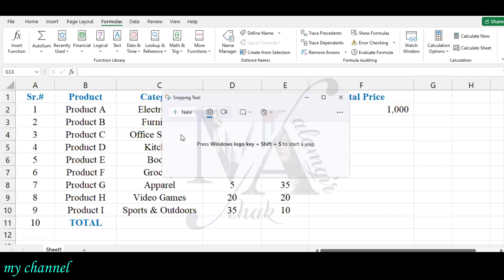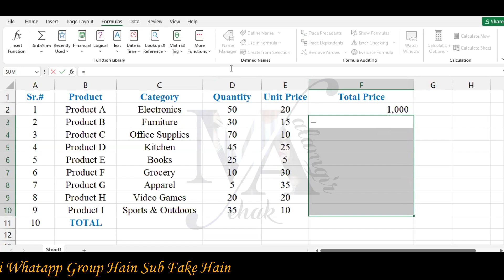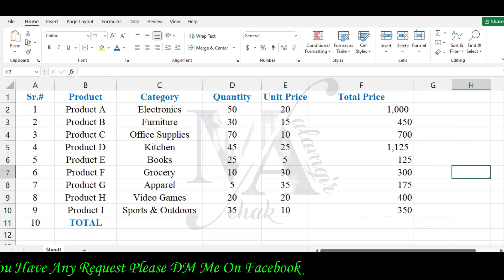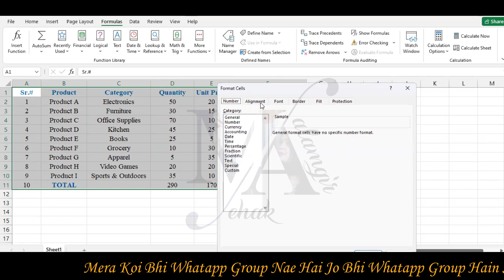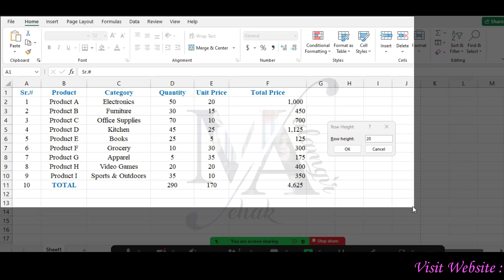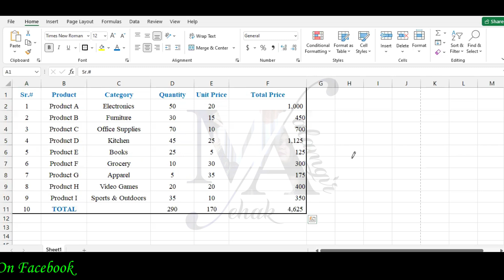digital literacy exercise 3 batch 8 | dstp 2.0 batch 08 digital literacy exercise 3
In this video, we provide the solutions for digital literacy exercise 3 of digiskills dstp 2.0 batch 08. if you're a participant of this batch and want to ace your exercise, this video is for you.

Explore the intricacies of DSTP 2.0 Batch 08, unlocking its full potential to conquer the challenges presented in digital literacy exercise 3 Solution 2024. Join us on this journey of knowledge and expertise.

▼ Hashtags